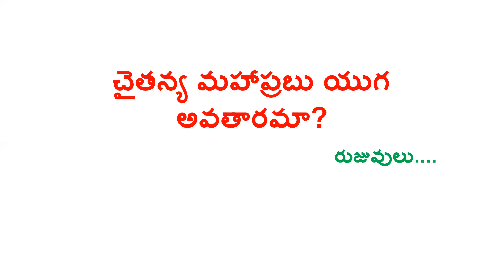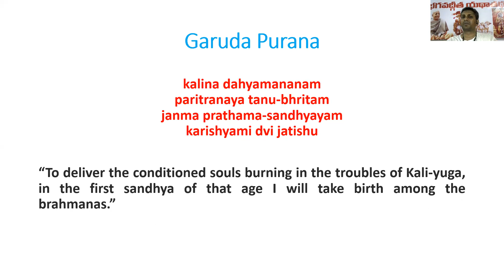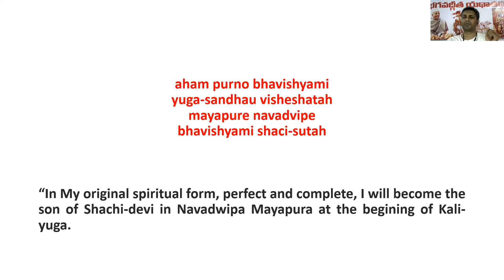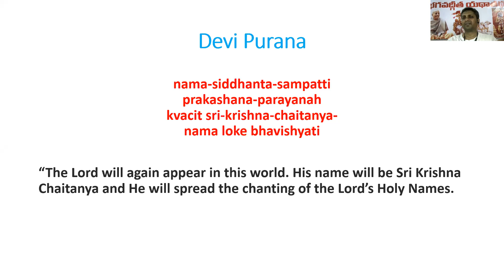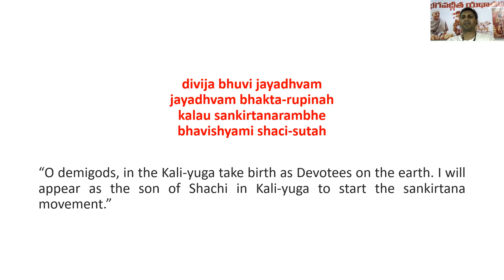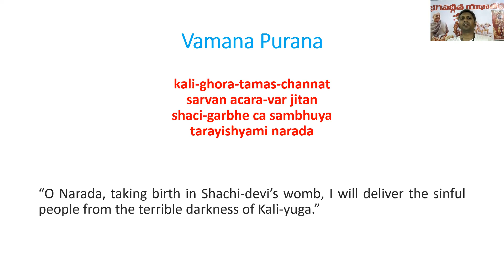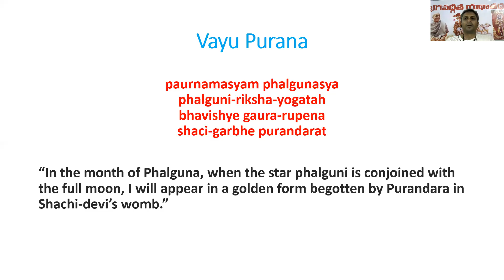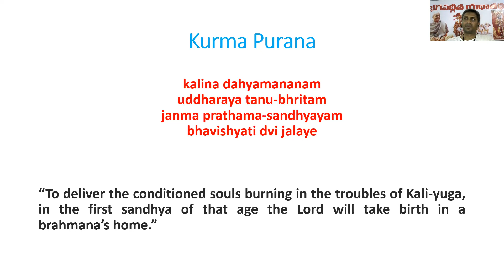చైతన్య మహాప్రభు యుగ అవతారమా? భాగం - 3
హరేకృష్ణ 🙏

ప్రతి శుక్ర, శని, అదివారాల్లో రాత్రి 7:30ని నుండి 9:00గం..వరకు ఇస్కాన్ (హరేరామ హరేకృష్ణ సంస్థ) ద్వారా...

మీరు జూమ్ అప్ని డౌన్లోడ్ చేసుకోండి...
క్రింద ఇవ్వబడ్డ జూమ్ లింక్ని  క్లిక్ చేయండి..

మీటింగ్
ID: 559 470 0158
పాసుస్కోడ్:2hWPse

  హరేకృష్ణ 🙏